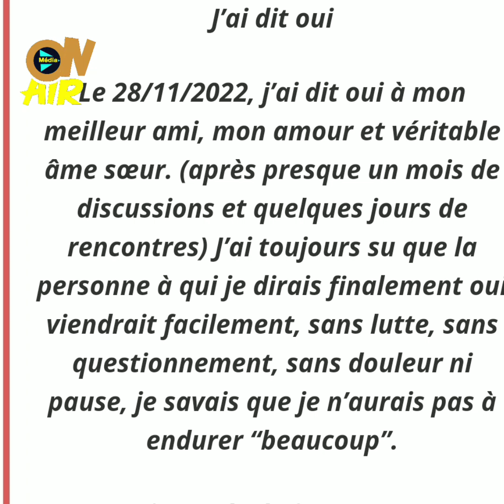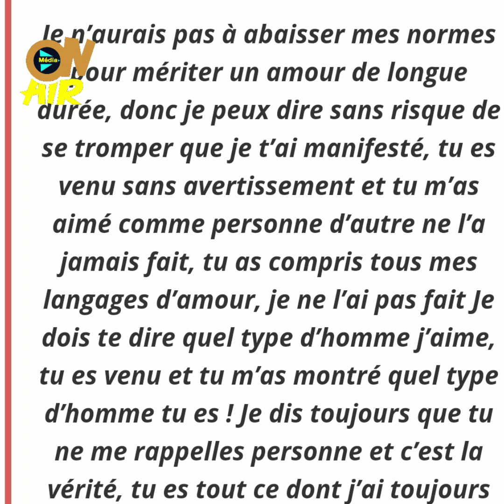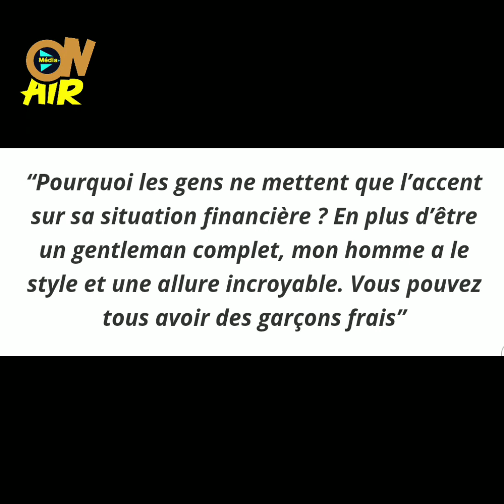l'influenceuse Mya Jesus âgée de 22 ans épouse l'homme d'affaire Jaime Julio agé de 59 ans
l'influenceuse congolaise Mya jésus âgée de 22ans épouse l'homme d'affaire ghanéen jaime julio âgé de 59 ans ; les internautes pensent que c'est un mariage par intérêt